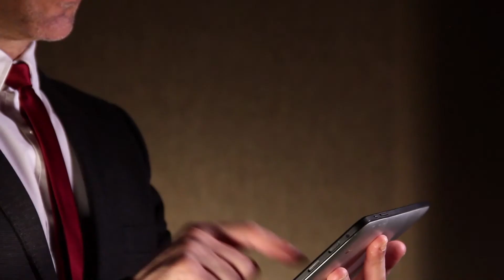Was?? So einfach verschwindet meine Angst??? | Achtsamkeit Teil 5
Teil 5 - Achtsamkeit generiert Bewusstsein. Bewusstsein generiert Präsenz. Präsenz generiert Angstfreiheit.
Achtsamkeit ist das Ziel jedes spirituell denkenden Menschen. Denn deine Wahrnehmung verändert sich und du nimmst mehr und klarer die Dinge im Aussen, wie im Innern wahr.

Achtsamkeit benötige ich für eine bewertungsfreie Beobachtung. Mit Achtsamkeit ist es einfacher zufrieden und entspannter zu werden. Die Wahrheit im Aussen, wie im Innern wird erkennbar. Du verstehst dich und andere besser und du wirst bewusster im Umgang mit dir selbst und anderen.

Durch Achtsamkeit erreichst du eine neue Stufe des Respektes dir, anderen Menschen, Tieren und der Natur gegenüber. Du wirst die Welt um dich herum anders wahrnehmen, wahrhaftiger, ehrlicher und durchschaust ebenso die Unwahrheiten in deinem Umfeld.
In diesem dritten Teil werde ich dir eine effektive Methode zeigen, achtsamer dein Gegenüber zu beobachten.